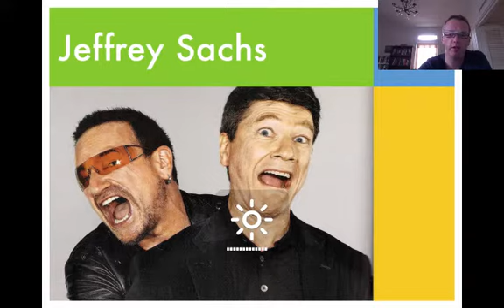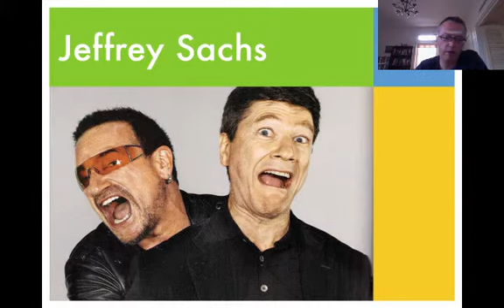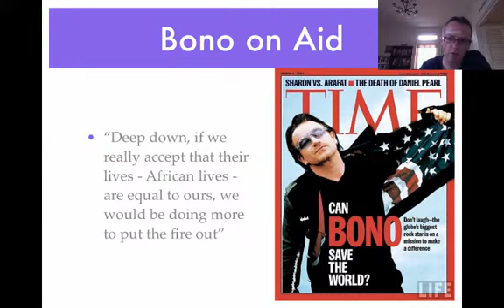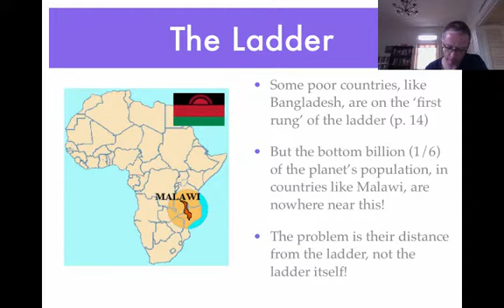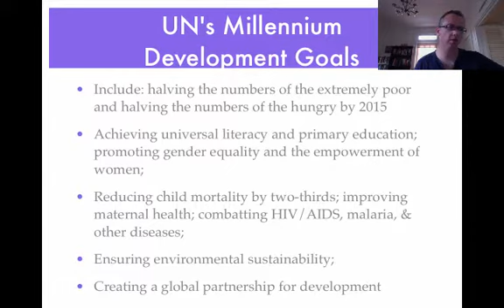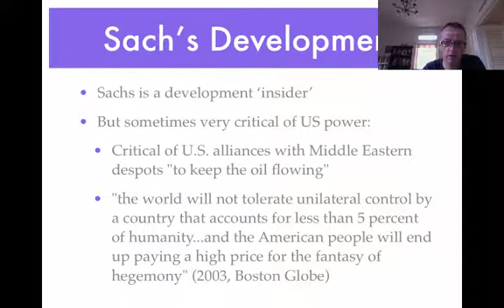POLS 4400 Week 3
Table of Contents:

00:00 - Jeffrey Sachs
14:39 - Bono on Aid
17:50 - The Ladder
21:06 - UN's MillenniumDevelopment Goals
25:29 - Sach's Development